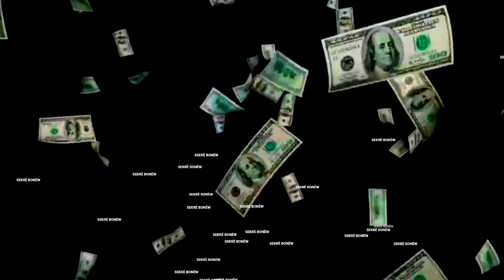ATANSYON PA METE BAGAY SA YO ANBA KABANN OU MENM POU JWÈT YO FÈ LAJAN PAKA NI ANTRE NI RETE NAN MENW